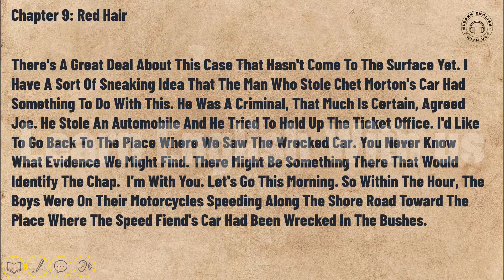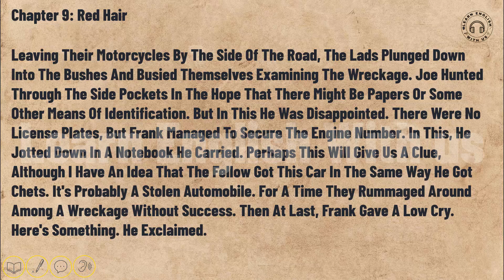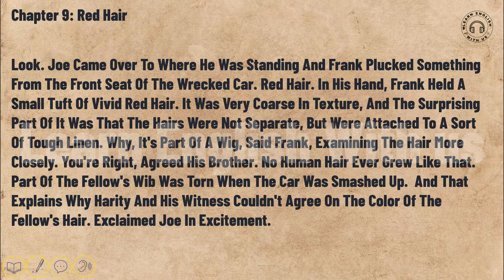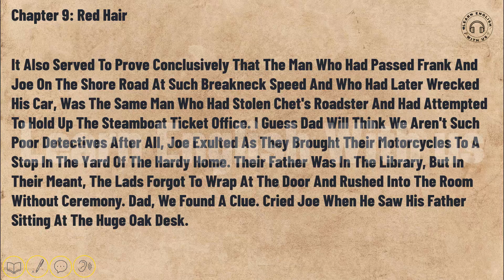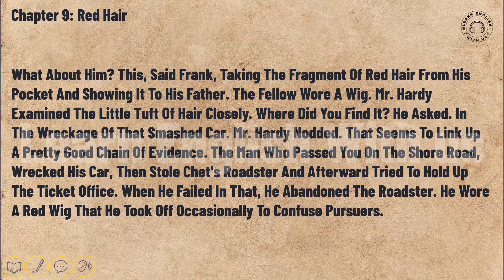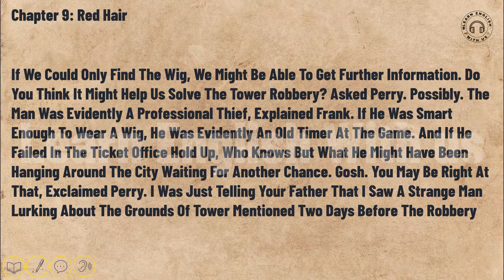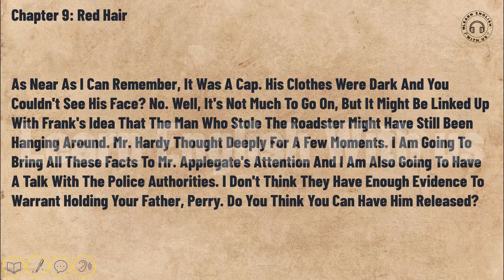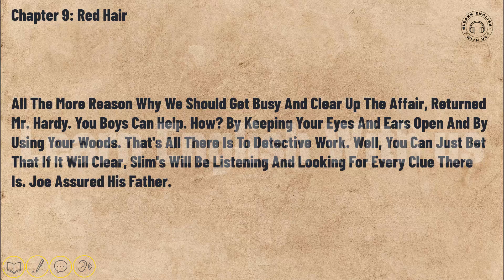Learn English through story 🌸level 1🌸Chapter 9: Red Hair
In this video, we're going to learn English through story. We're going to be reading a story called Chapter 9: Red Hair and trying to understand it by using story structures.

If you're looking to learn English quickly and efficiently, then this is the video for you! By the end of this video, you'll have learned enough English to start understanding basic texts. And best of all, it's going to be fun!

Learning English through stories is one of the best ways to learn ENGLISH

Interesting stories holds your attention for a longer time than an ordinary English book. The engaging storyline will make you focus on each word, which will help you learn and remember new words naturally, without restraint.

You can practice listening comprehension ability & reading through this channel.

You can practice your listening and writing skills by questions at the end of each video.